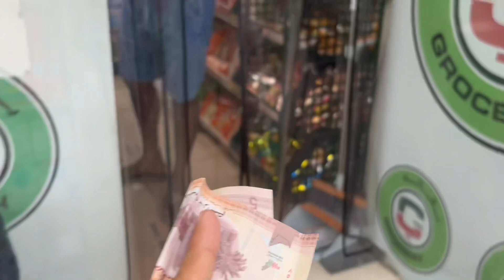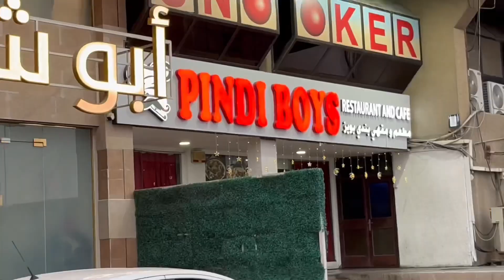Iftar buffet in dubai vlog 2024 | crazy vlogger | Haye Haye mazay❕Pindiboys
Welcome to your new channel! Get ready for adventures, Join me as we explore the craziest and most exciting moments together!
Iftar buffet in dubai vlog 2024 | crazy vlogger | Haye Haye mazay